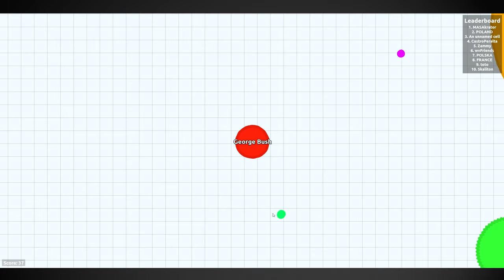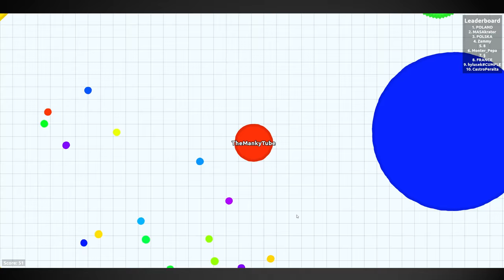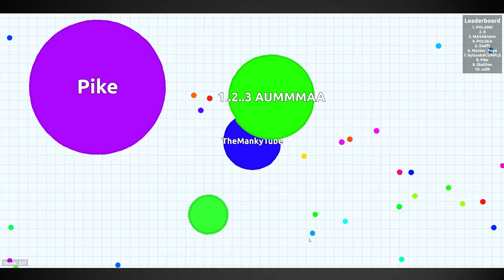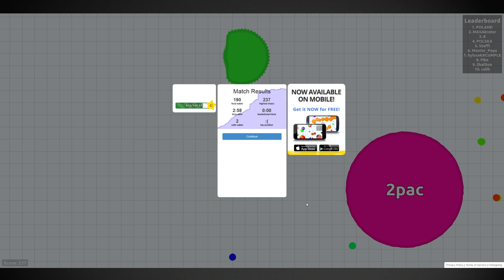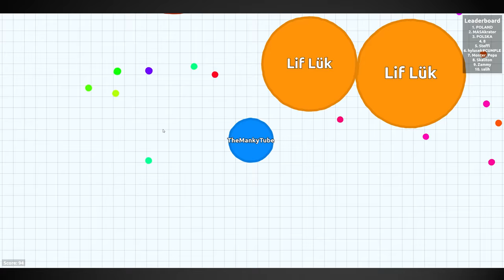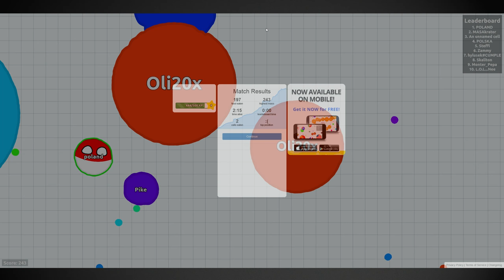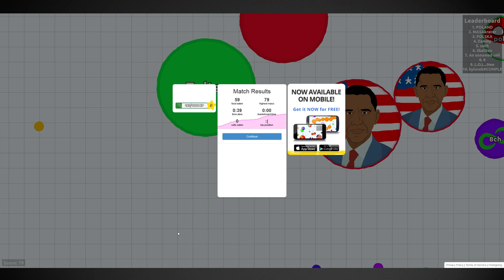AGAR.IO [02] - "2pac lebt!" // Let's Play Agar.io [1440p60]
In Agario ist man eine kleine Zelle, die andere isst, um größer zu werden. Nebenbei ergießt sich viel Blödsinn aus meinem Mundwerk.

TheMankyTube Let's Play Agar.io Agar